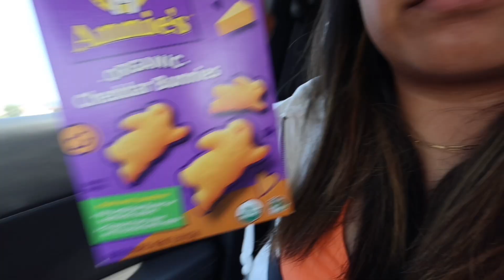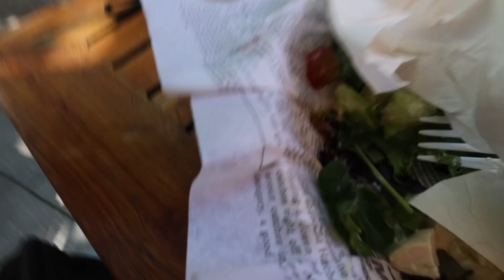CHICAGO TRIP 24’ | Shopping, Cubs Game | Sara Sky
I went to Chicago and visited my cousin and Aunt!! We had so much fun at the Cubs game, shopping, and eating delicious foods! I hope you enjoy this video!!!

Socials: @sara_sky17